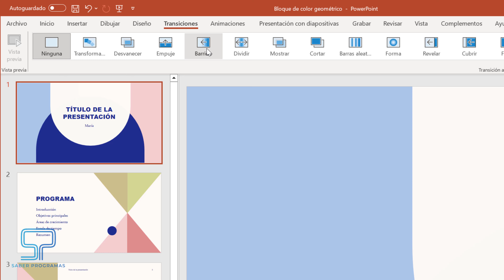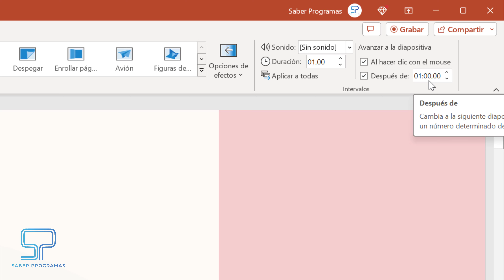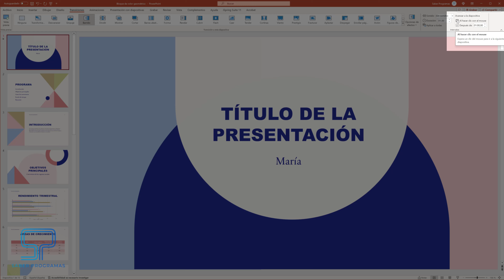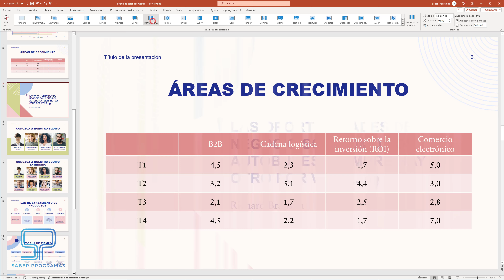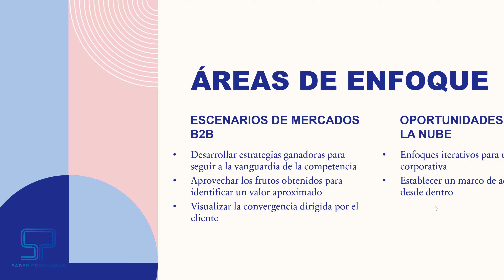🎬 Cómo PASAR DIAPOSITIVAS AUTOMÁTICAMENTE en PowerPoint: Tutorial Completo 🖥️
En este tutorial completo, aprenderás paso a paso cómo configurar tu presentación en PowerPoint para que las diapositivas se pasen automáticamente. Descubre cómo hacer que tu presentación fluya sin necesidad de hacer clics, optimizando tu tiempo y sorprendiendo a tu audiencia. ¡No te pierdas este vídeo y conviértete en un experto en presentaciones automáticas con PowerPoint! 🚀🎥